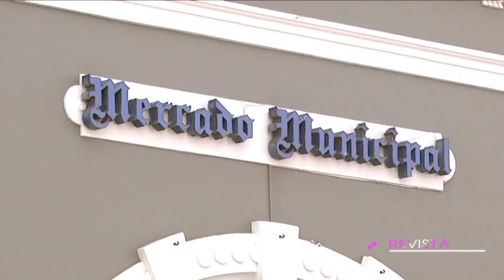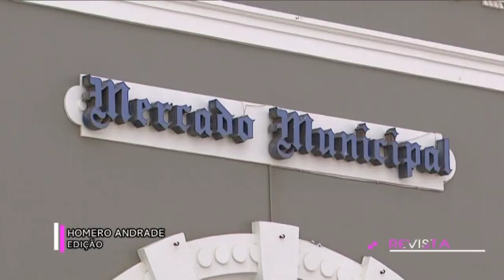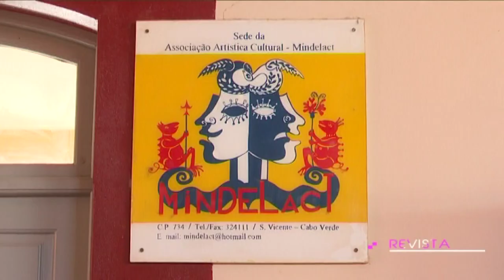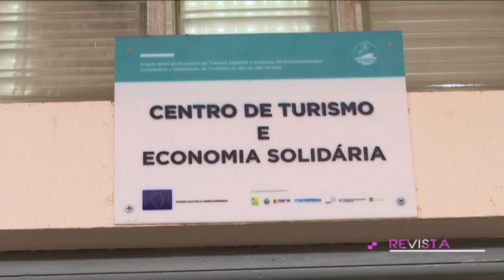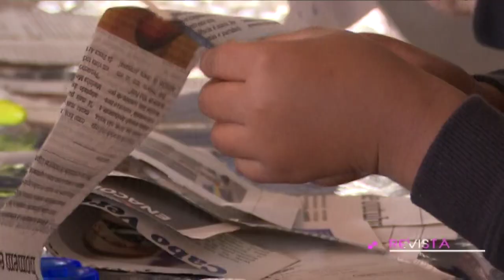Mercado Municipal de São Vicente: história e diversidade